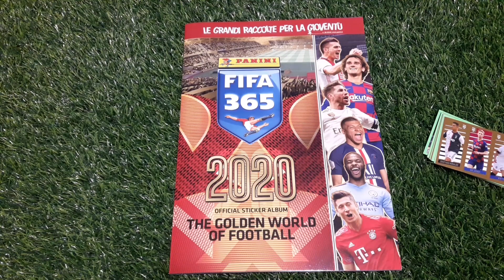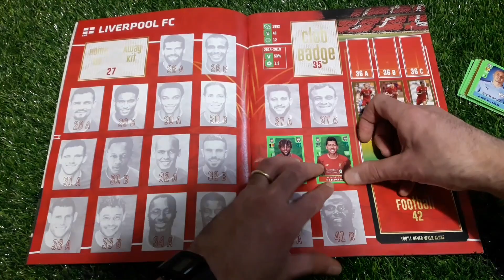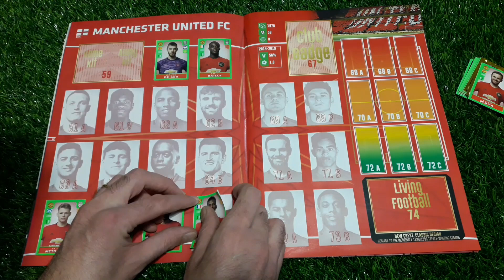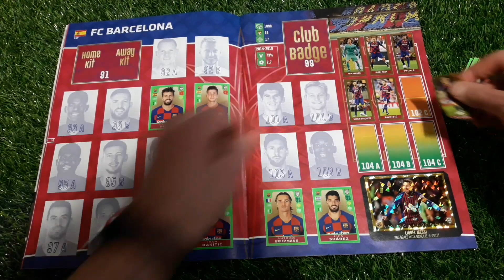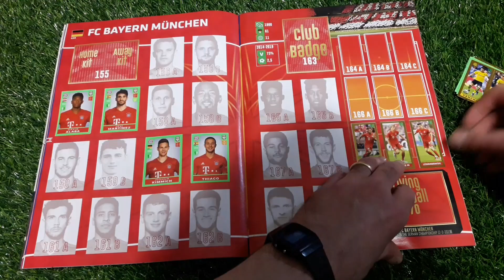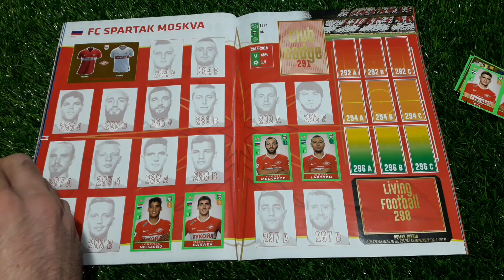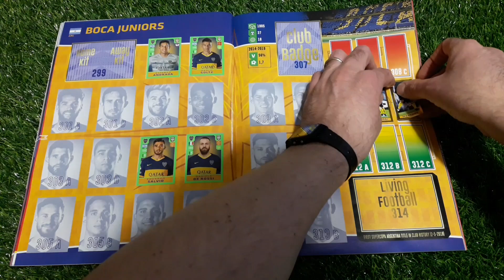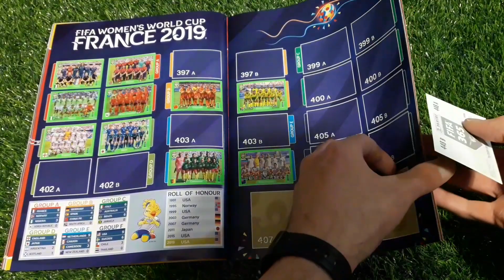Ce l'ho mi manca figurine Calciatori Fifa 365 2020 Panini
Sito per gli acquisti di figurine, album, box e altro:
mk5